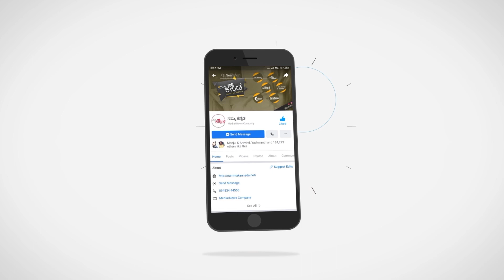ಮೀಡಿಯಾ ಗೆಲ್ಲುತಾ ನೀವು ಗೆಲ್ತಿರ..? ದರ್ಶನ್ ಖಡಕ್ ಉತ್ತರ..! | Darshan | Kranti | Rachitha Ram